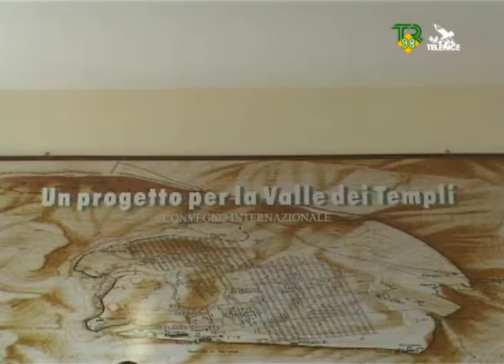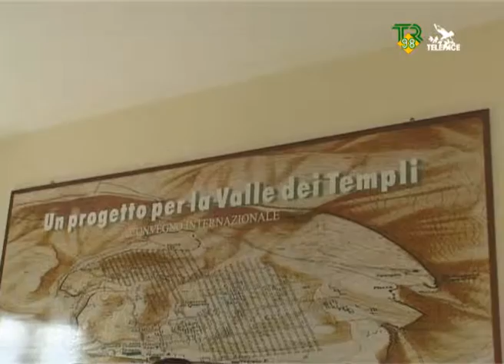Nuova normativa sismica, seminario ad Agrigento TR98 Telepace 05-12-09.wmv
Nuova normativa sismica, seminario ad Agrigento TR98 Telepace 05-12-09